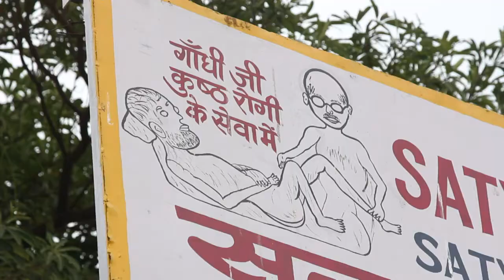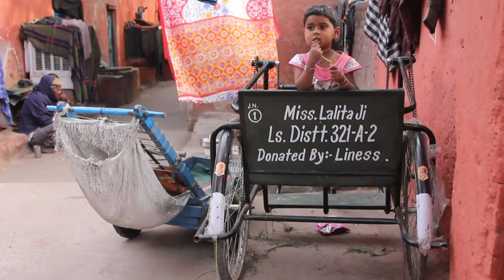مكافحة مرض الجذام في الهند تصطدم بالاحكام المسبقة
في العام 2005 أعلنت الحكومة الهندية التغلب على مرض الجذام، لكن هذا المرض بدأ ينتشر في بعض أجزاء البلاد. فهناك حوالى مئة ألف مصاب ينبذهم المجتمع.  تقرير مسجل. نوى أوري، أنياس بون.